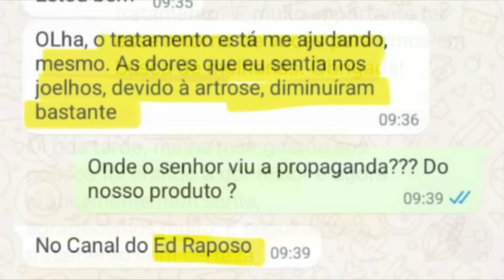ENCONTRO HISTÓRICO E REVELAÇÕES IMPORTANTES